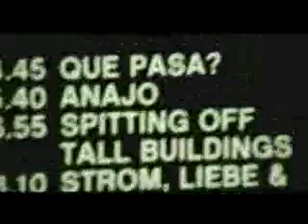You Want Some - Spitting off tall buildings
Good Video. Watch it.